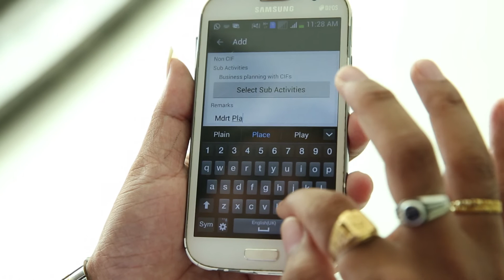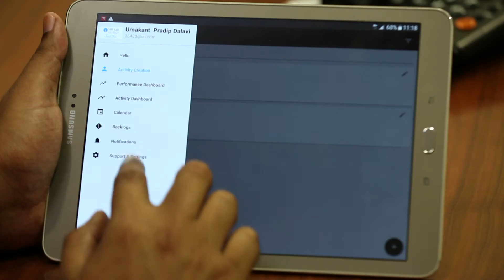SBI Life achieves higher sales force productivity with Vymo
Watch how Vymo, an enterprise digital assistant that runs on Microsoft Azure India data centers helped SBI Life achieve higher productivity with their sales teams. With the local datacenters in India, Microsoft has been able to comply with BFSI industry’s security and regulatory requirements.